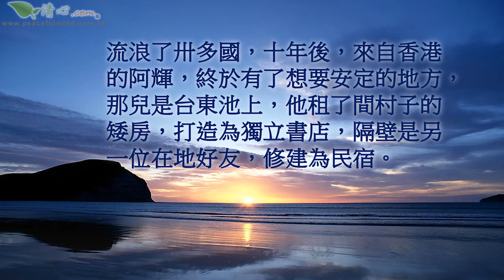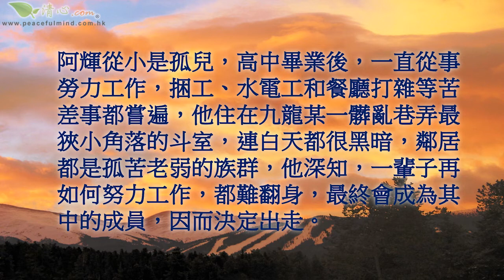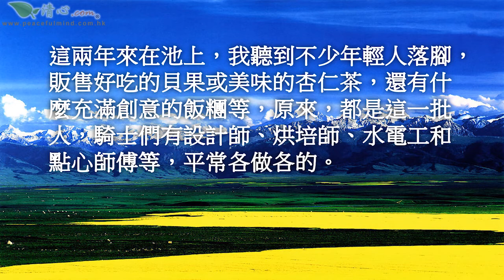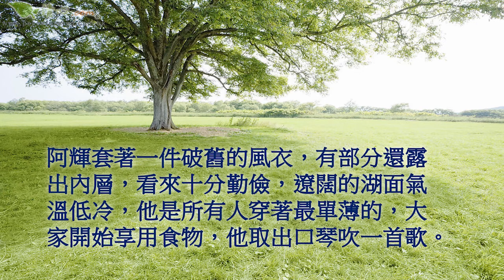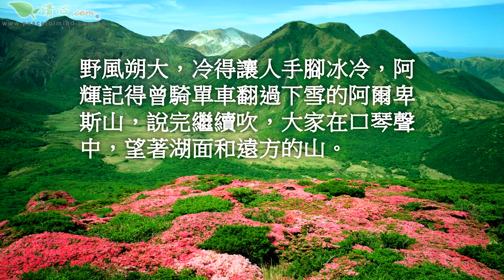池上的黑色騎士們